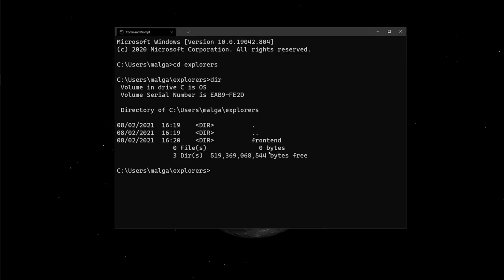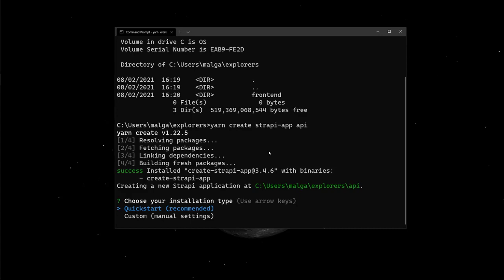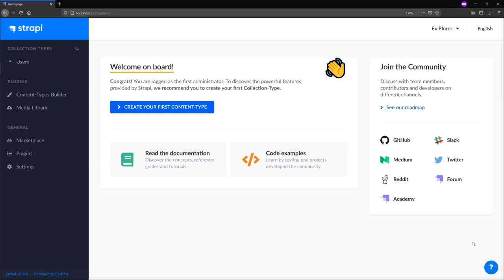Build a Static Blog with Nuxt.js and Strapi: Setting up Strapi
In this mission, we'll be setting up our Strapi backend.

00:00 Introduction
00:10 Open our terminal and change directories
00:23 Set up Strapi
00:42 Select database
01:26 Set up admin user
02:00 Strapi dashboard tour
02:28 Conclusion